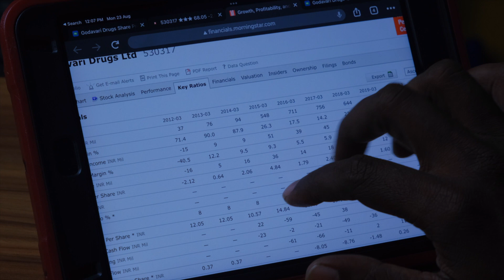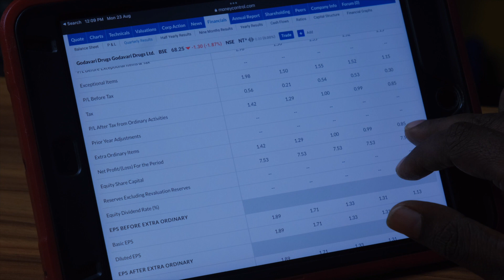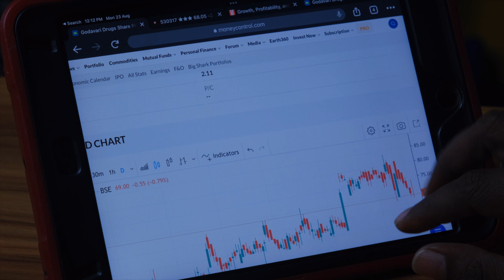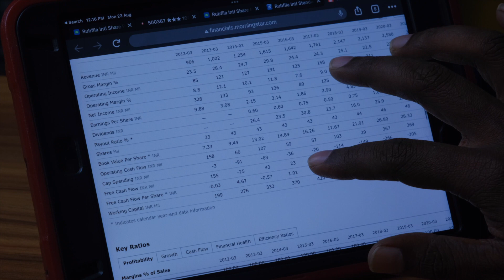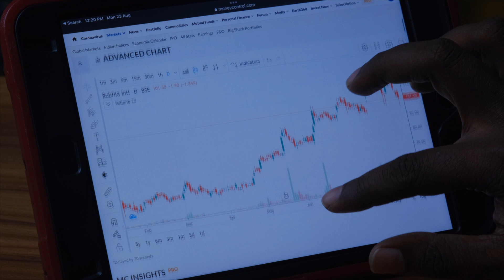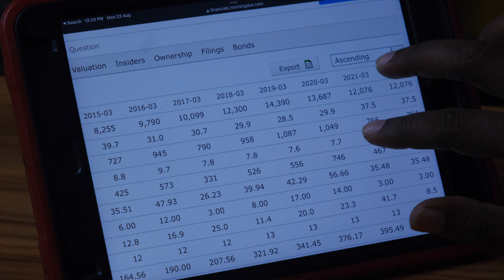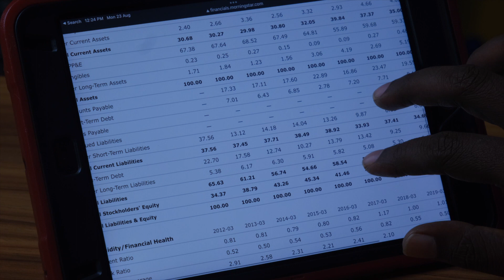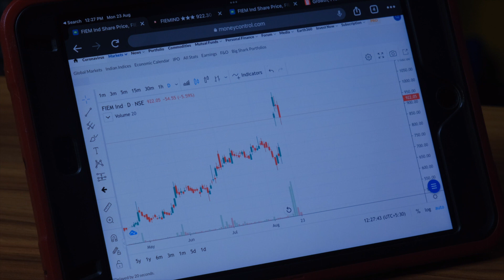Best Shares To Buy | Multibagger Share Recommendations | Godavari | Rubfila | fiem | Vedha Finserv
In this video, we will review Godavari Drugs, Rubfila International, Fiem Industries. Check the review and make your decision on investing in these stocks.